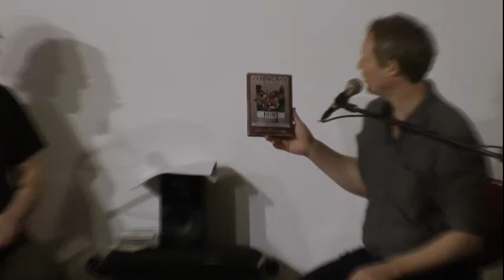key_concepts #2: John Stevens – From the Spontaneous Music Ensemble to Search & Reflect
Guest: Richard Scott
Moderation: Mathias Maschat

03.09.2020 in exploratorium berlin - space for improvisation in Germany: concerts, workshops, courses, open stages, ensembles, explo for kids, dialogues in theory and a library.

In the second edition of the new Denkraum series key_concepts, Mathias Maschat talks to synthesizer player Richard Scott about his experience in the legendary workshops of the London drummer and pioneer of free improvisation John Stevens.

John Stevens (1940–1994) met Paul Rutherford and Trevor Watts in the mid-1960s and together they founded the Spontaneous Music Ensemble in 1965, which was to become one of the nucleuses of British free jazz and European free improvisation. Especially in the late 1960s, the SME, like the evening concerts he organized at the Little Theater Club in the City of Westminster (London), became a point of reference for the young generation of British jazz musicians – from Evan Parker to Derek Bailey, Paul Rutherford, Howard Riley, Maggie Nicols, Julie Tippetts to Barry Guy and James Muir.

Stevens developed a series of participatory pieces that enabled people with very different musical backgrounds and abilities to engage equally in creative improvisation. The pieces were published under the title Search & Reflect, creating a valuable manual for mediating and teaching improvisation. He tried out and used the pieces in countless workshops, which enabled him to train and significantly influence many musicians.

One of them is the composer and interpreter of electronic and improvised music Richard Scott, who attended Stevens’ workshops in the 1980s. He has been pursuing the idea of ​​publicly reporting on his time with John Stevens for some time, which will now be the first occasion. Music-historical thoughts are supplemented with general considerations for teaching improvised music.